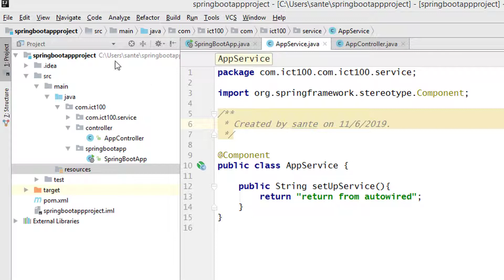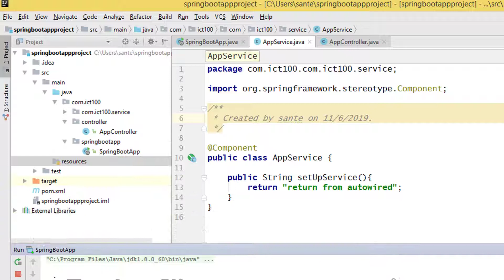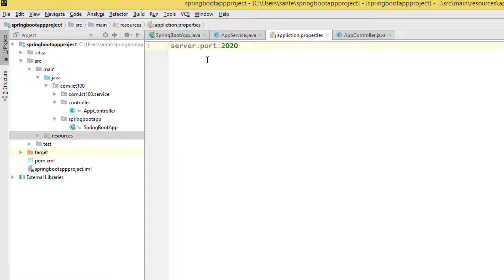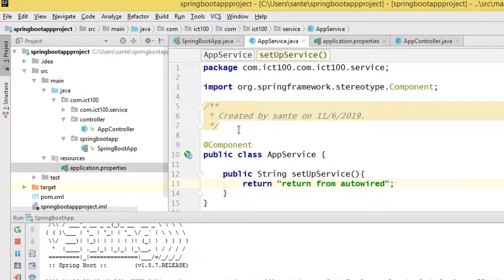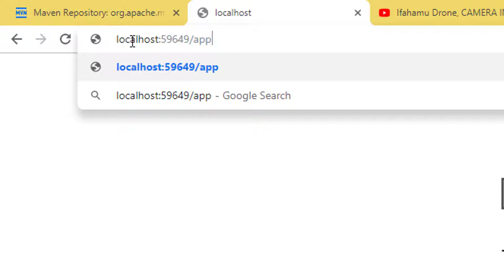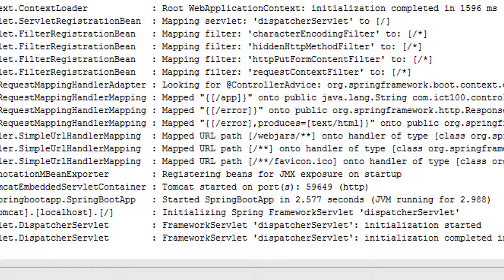How to configure port for a Spring Boot application